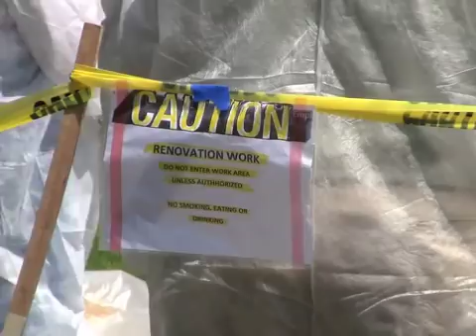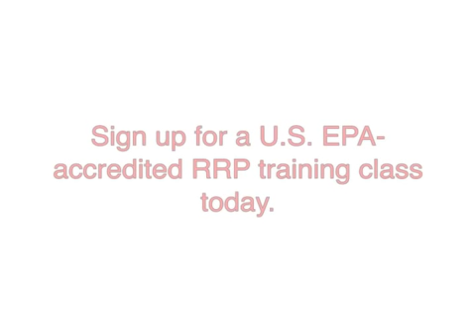The EPA's New RRP Rule for Lead Paint & Renovators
The U.S. EPA's new RRP rule has contractors scrambling for accredited training.  RTK Environmental Group's Gene Burch describes parts of the stringent curriculum he teaches on behalf of the EPA.